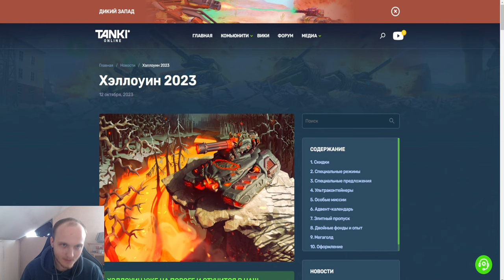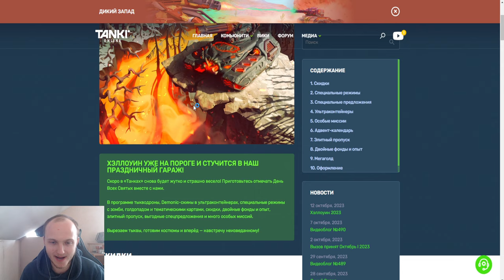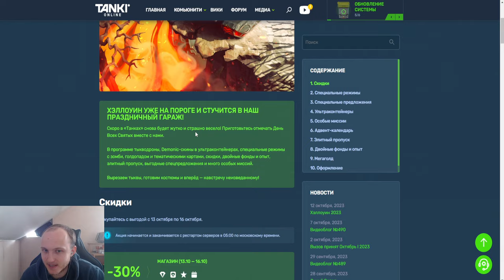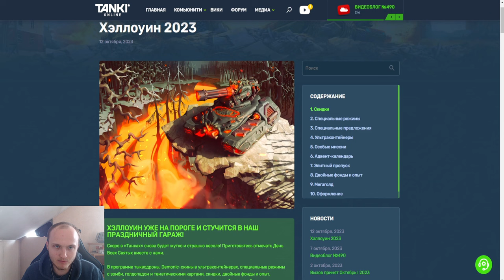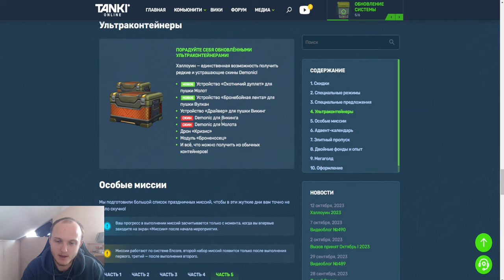ЖЕСТЬ! СКИДКИ,СУПЕР РЕЖИМЫ, ФОНДЫ ,НОВАЯ МИНИ ИГРА НА ХЭЛЛОУИН 2023 В ТАНКАХ ОНЛАЙН